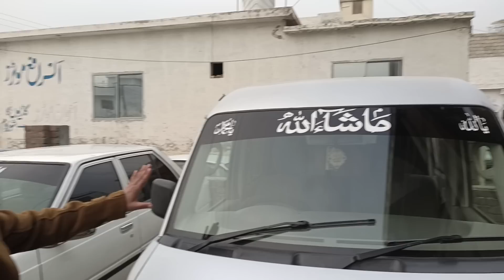Used Cars For Sale in pakistan Used Cars Price in pakistan 03165240237